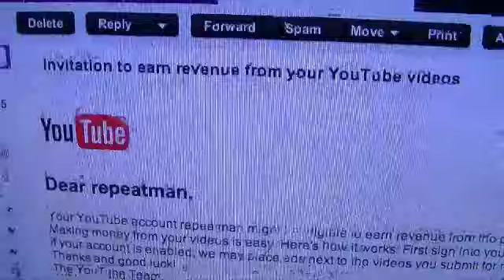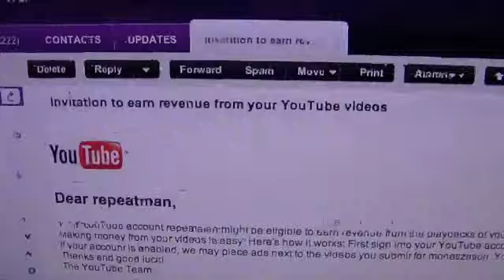Invitation to earn revenue from my YouTube videos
I can get paid to horn blast people! lol Pretty amazing I got one of these!